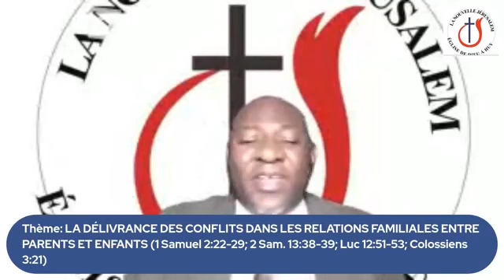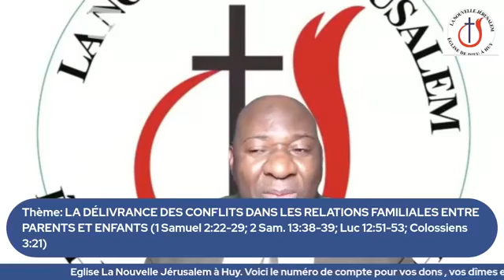La délivrance des conflits dans les relations familiales entre parents et enfants